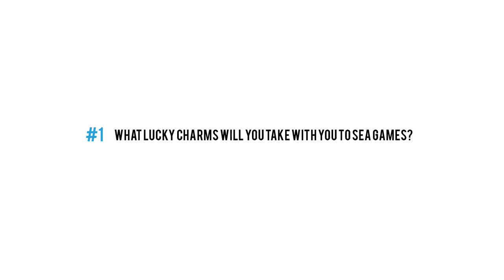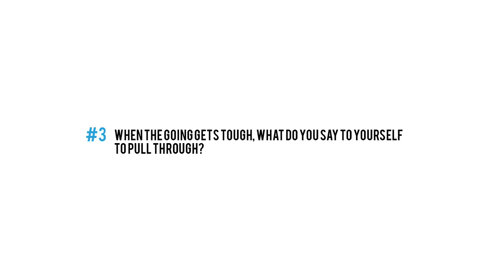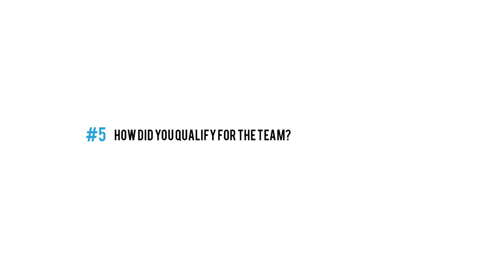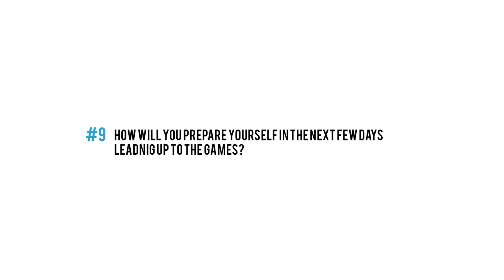Sue Teoh, Malaysia Triathlete, 28th SEA GAMES | TOUGHASIA.COM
Sue Teoh is a triathlete. She will be representing Malaysia in the 28th SEA GAMES this weekend. Watch and support the Malaysian Team this weekend on the 6th & 7th June 2015.